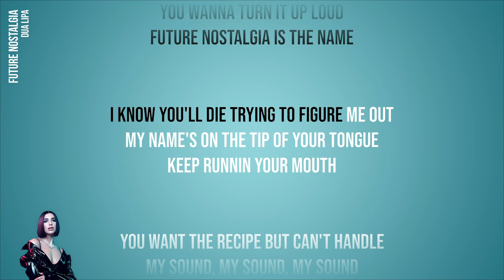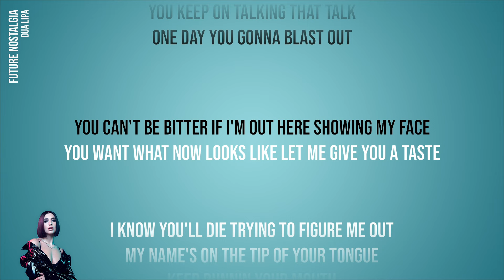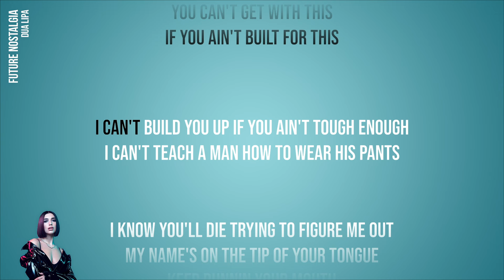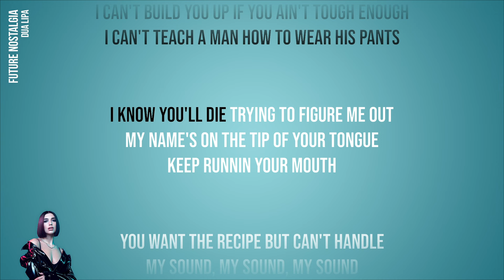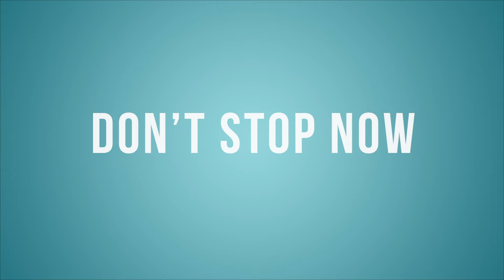Dua Lipa - Future Nostalgia (Official Karaoke Instrumental) | SongJam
Lyrics:
You want a timeless song
I wanna change the game

Like modern architecture
John Lautner coming your way

I know you like this beat
Cause Jeff been doing the damn thing

You wanna turn it up loud
Future Nostalgia is the name

I know you'll die trying to figure me out
My name's on the tip of your tongue, keep runnin your mouth

You want the recipe but can't handle my sound, my sound, my sound

No matter what you do I'm gonna get it without ya
I know you ain't used to a female Alpha

Can't be a Rolling Stone if you live in a glass house
You keep on talking that talk one day you gonna blast out

You can't be bitter if I'm out here showing my face
You want what now looks like let me give you a taste

My name's on the tip of your tongue, get me out your mouth

You can't get with this if you ain't built for this

I can't build you up if you ain't tough enough
I can't teach a man how to wear his pants

You want the recipe but can't handle

My sound, my sound, my sound

Sing along to your favourite songs with SongJam, the home of ‘Official Karaoke’. Featuring studio recordings by Dua Lipa, Stormzy, Ed Sheeran, Coldplay, Kylie Minogue and many more. Find the latest releases right here plus much-loved hits from the 70s, 80s, 90s & 00s!